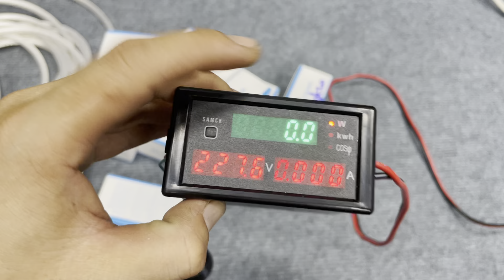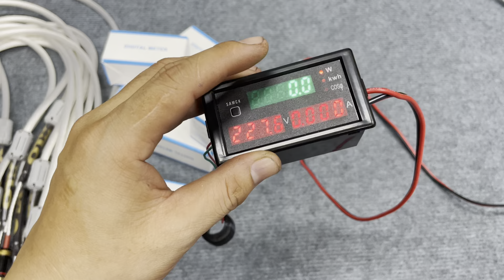Hàng Về Dây AV XLO , Liton/usa phục Vũ Các Bác 0969.569.157 / zalo 0962.182.145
- Shop hoàng mạnh audio sg .
- Chuyên các dòng dây tính hiệu bãi xịn .
- Hàng tuyển chọn chính hãng .
- Bên em vừa cập bên 4 dòng dây loa mỹ cổ .
- Dây rất ít và rất hiếm có hàng .
- Giá rất tốt chất âm vượt trội .
- bác nào thích xài loa bãi cổ chất âm hay thì chốt ngay ạ .
- Cam kết hàng bãi xịn ,tuyển chọn cho các bác chơi .
- bên em có ship COD toàn quốc .
- Bao tét bao đổi trả nên các bác cứ yên tâm trải nghiệm .